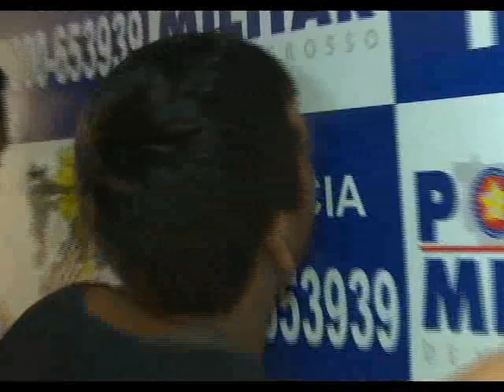10/07/15 Três são presos com drogas no bairro São Matheus